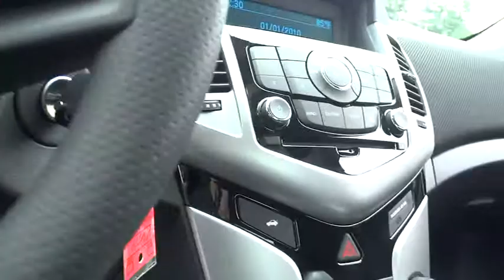2016 Chevrolet Cruze Limited Durham, Chapel Hill, Raleigh, Cary, Apex, NC 114719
2016 Chevrolet Cruze Limited
2016 Chevrolet Cruze Limited 4dr Sdn Auto LT w/1LT - Stock#: 114719 - VIN#: 1G1PE5SB6G7114719

409 S Roxboro St.

FUEL EFFICIENT 38 MPG Hwy/26 MPG City! LT trim, SUMMIT WHITE exterior and JET BLACK interior. Head Airbag, Turbo Charged Engine, Satellite Radio, Onboard Communications System, iPod/MP3 Input, Aluminum Wheels, AUDIO SYSTEM CLICK NOW! KEY FEATURES INCLUDE: Satellite Radio, iPod/MP3 Input, Onboard Communications System, Aluminum Wheels. Keyless Entry, Steering Wheel Controls, Child Safety Locks, Electronic Stability Control, Bucket Seats. OPTION PACKAGES: 1LT DRIVER CONVENIENCE PACKAGE includes (ADS) driver 6-way power seat adjuster with manual recliner, (D6I) driver and front passenger illuminated vanity mirrors, (DD8) auto-dimming inside rearview mirror and (DWE) outside heated, power-adjustable mirrors, SEAT ADJUSTER, DRIVER 6-WAY POWER WITH MANUAL RECLINER, TRANSMISSION, 6-SPEED AUTOMATIC, ELECTRONICALLY CONTROLLED WITH OVERDRIVE, AUDIO SYSTEM AM/FM stereo with CD player and MP3 playback capability, graphical display, ENGINE, ECOTEC TURBO 1.4L VARIABLE VALVE TIMING DOHC 4-CYLINDER SEQUENTIAL MFI (138 hp [103 kW] @ 4900 rpm, 148 lb-ft of torque [199.8 N-m] @ 1850 rpm), PREFERRED EQUIPMENT GROUP, REMOTE VEHICLE STARTER SYSTEM, MIRRORS, OUTSIDE HEATED, POWER-ADJUSTABLE, BODY-COLOR, MANUAL-FOLDING. LT with SUMMIT WHITE exterior and JET BLACK interior features a 4 Cylinder Engine with 138 HP at 4900 RPM*. EXPERTS ARE SAYING: Great Gas Mileage: 38 MPG Hwy. MORE ABOUT US: This dealership is a member of the Hendrick Automotive Group, the 6th largest automotive group in the United States. This gives us many advantages over our competition. I know that when you buy a New or Pre-owned vehicle from Hendrick Durham Auto Mall you know you are getting a vehicle from a reputable organization. Like most successful companies, our business Horsepower calculations based on trim engine configuration. Fuel economy calculations based on original manufacturer data for trim engine configuration. Please confirm the accuracy of the included equipment by calling us prior to purchase.